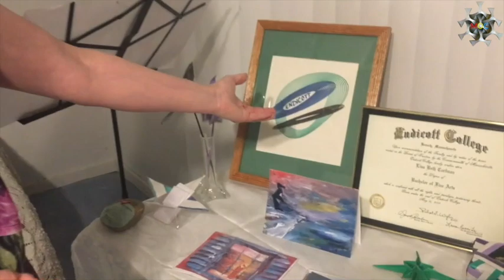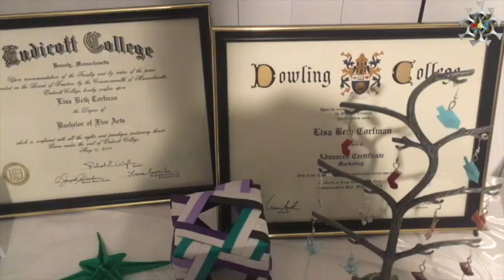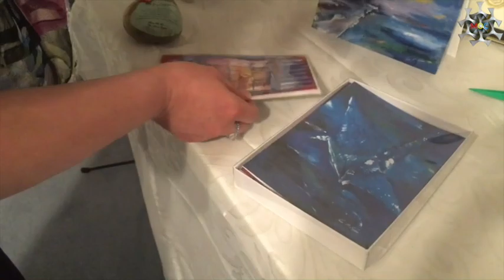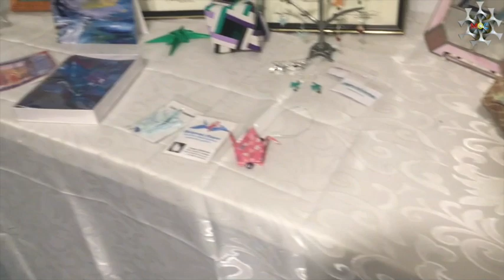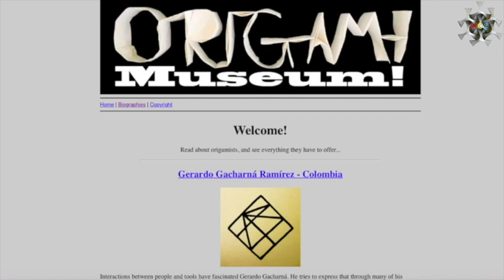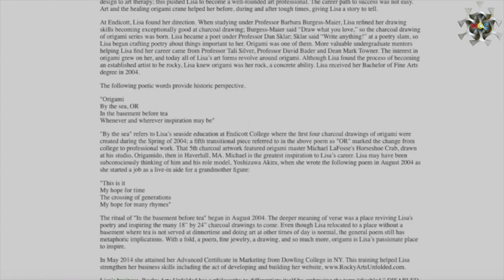ORIGAMI Y ARTE II: Lisa Corfman (Spanish Subtitles)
THE INTRODUCTION IS SPOKEN IN SPANISH BUT IT HAS ENGLISH SUBTITLES (Just go to Settings, that's the little wheel at the bottom right corner. Click the wheel and set Subtitles, English). The rest of the video is Lisa speaking in English.
PARA SUBTITULOS EN ESPAÑOL: tocar la ruedita de Settings (Ajustes) en el ángulo inferior derecho y seleccionar Subtítulos, Español) La introducción es en Español, el resto del video es en Inglés y los subtítulos son en Español.
Lisa Corfman es una artista, así nació y así se define. Aquí nos va a contar cómo se inició en las diversas artes que practica, desde pintura y dibujo hasta poesía y origami. Lisa es una habitué de las convenciones de Origami en Estados Unidos, donde todos la conocen por los objetos que exhibe, incluyendo tarjetas postales y bijouterie de origami. Actualmente vive en Maynard, Massachussetts, con la compañía de sus variados peces de colores (actualmente son Kayla, Ari y Sammy)
Lisa tiene un lema que a la vez figura en el acrónimo DISABLED: "Determined Individuals Striving And Beating Limitations Encountered Daily" (Individuos con determinación vencen las limitaciones que encuentran a diario"). ¡No cabe duda que Lisa cumple sus objetivos!

Lisa Corfman is an and artist, and she was born as such. Here she will tell us her beginnings in various arts, from painting to drawing and poetry and origami. She attends origami conventions in the USA where she is well-known by the objects she exhibits, including origami-inspired postcards and origami bijou. She lives in Maynard, Massachussetts, with several fish, her beautiful sweethearts (right now she has three: Kayla, Ari and Sammy)